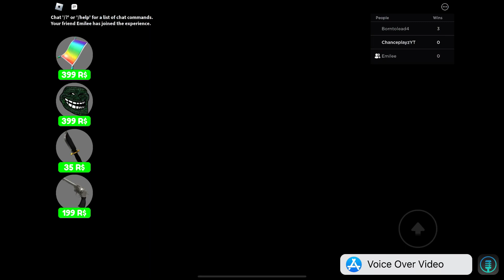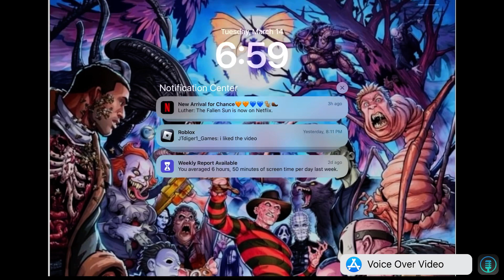Playing the Roblox M3GAN story with my sister!